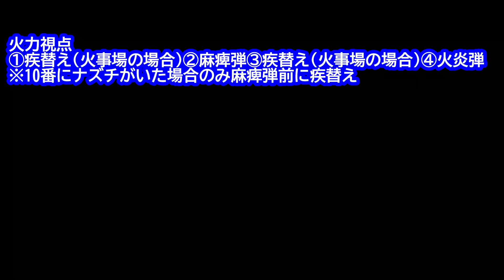【ナズチゴア周回完全版】野良にも対応した装備と周回手順要点解説【立ち回り共有用】【精気琥珀集め/研究ランク上げ/ナズチゴア/ナズコン/ナスバゼ】【MHRsb】【モンハンライズ：サンブレイク】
特典：スタンプ/バッジの利用、欲しいクエストの共有や雑談や装備相談やマルチをいつでもできる専用ディスコードに招待します！
※VC(通話)は自由参加です！

2019年11月23日活動スタート

　　　　　　2021年10月31日から　ブロードバンドTV(BBTV)所属。

ファミ通Appディスコード（ライダーズグループライン的なやつ）は

モンハン関係のゲームを中心に動画を投稿してます！

YouTube活動スタートから4ヶ月で登録者数1000人突破。5か月で2000人突破。9ヶ月で3000人突破。

モンスターハンターサンブレイク　発売3か月でMR999カンスト。傀異討究クエストEX1～5の5乙25分コンプ　EX6の4乙25分コンプ。

闘技大会　第7回13位　第8回3位　第9回24位　第10回6位　第11回8位　第12回28位　第13回47位

ドラゴンクエストタクト　総戦力ランキング全ユーザー総合3位　自然の部1位　他種族も3位以内獲得。

バクモン実績（当時ユーザー名：坂虎）　3人目のカンストランカー。グラナTA杯世界２位　シェンTA杯世界１位　爆獣王杯世界１位